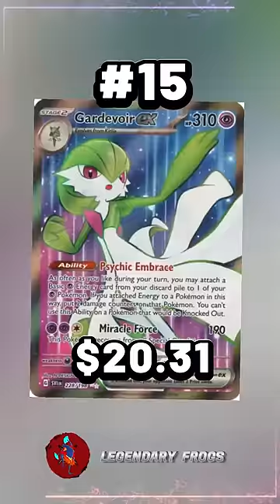Top 50 Scarlet & Violet Base Set Pokemon Cards